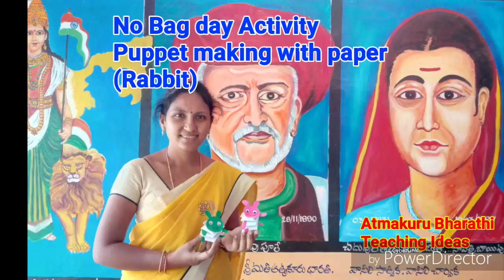puppet making with paper (rabbit) no bag day activity-1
puppet making with paper (rabbit) no bag day activity-1; atmkuru bharathi sgt mpps reddipalem vakadu mandal nellore dt..